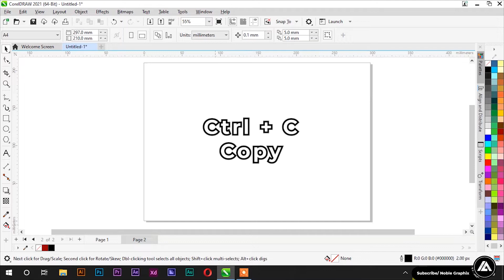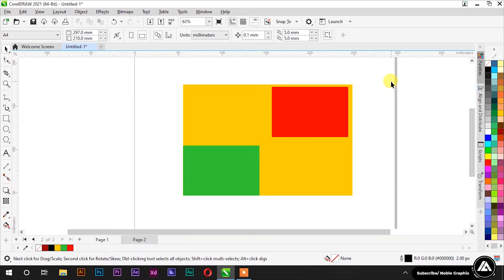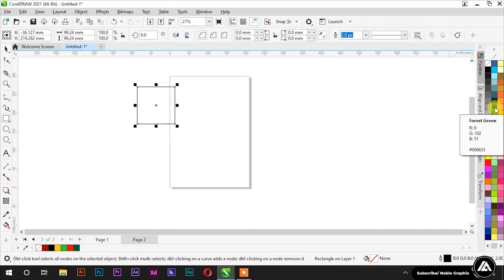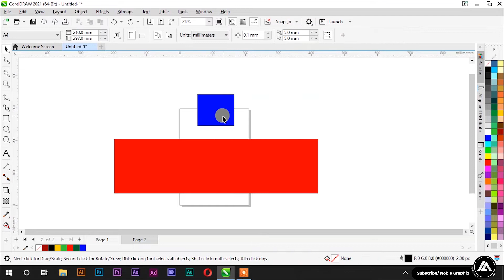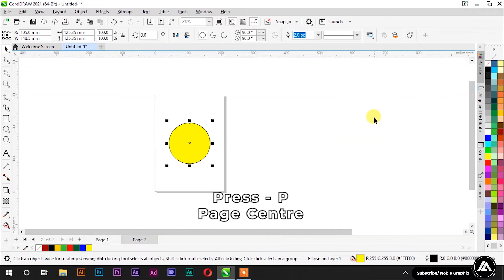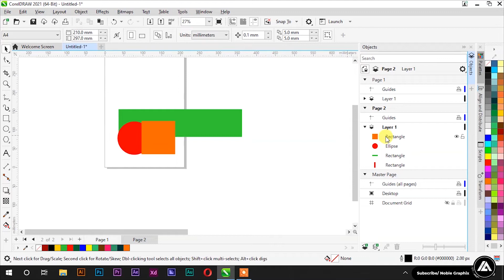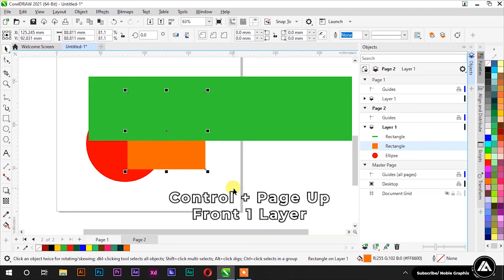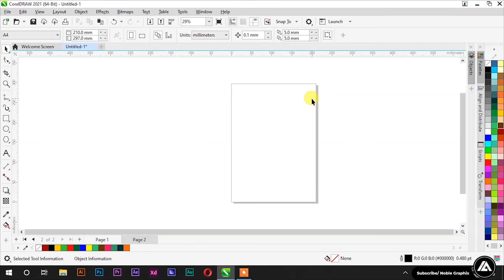CorelDraw Tutorials | Class 4 | CorelDraw Shortcuts in Hindi/Urdu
Dosto Kaise Hai aap Sab ? Aap Sabhi Ka welcome Hai CorelDraw Tutorial Class Me

CorelDraw Tutorial Ki Is Series Me Hum Aaj CorelDraw (CDR) ki Class 4 me Kuch Important Shaortcuts Ke Baare Me Jaana Or In Useful Shortcuts Se hum kaise apna kaam asaan bana sakte hai iske baare me bhi seekha.

Video Timeline
Introduction 00:00
Universal Shortcuts 01:16
Alignment Shortcuts 07:23
Time Saving Shortcuts 12:23
Front/Back Shortcuts 15:07
Bonus Point 19:23